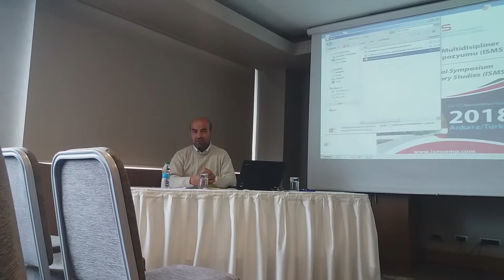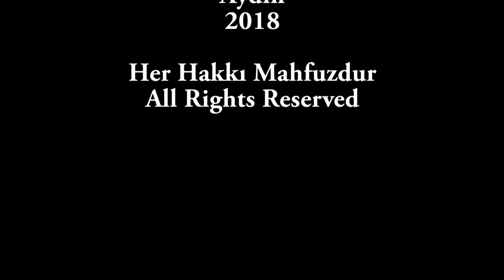Bülent Ecevit Cumhuriyet Halk Partisi Başkanı Nasıl Seçildi? | Medya - İletişim Basın Stratejisi